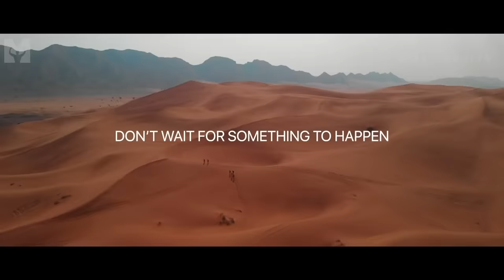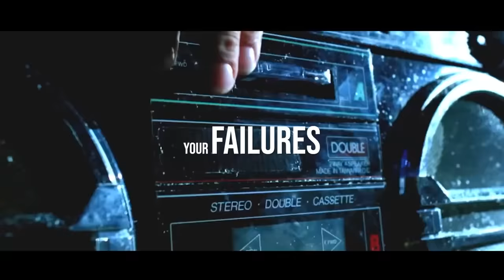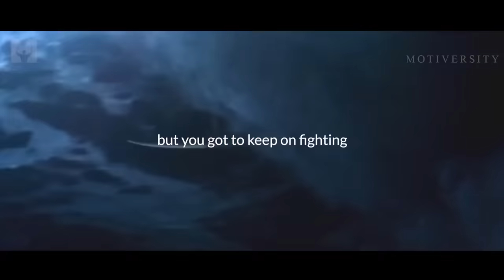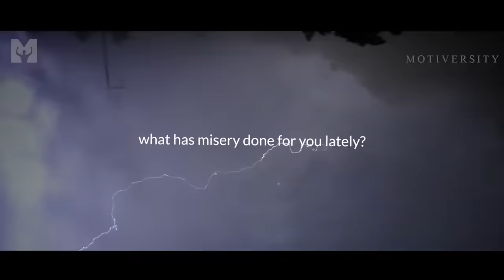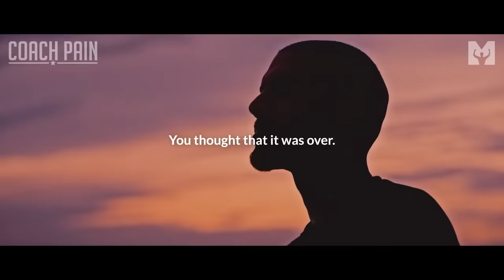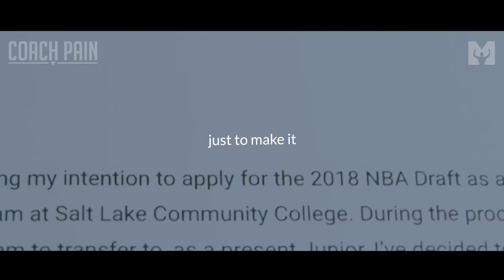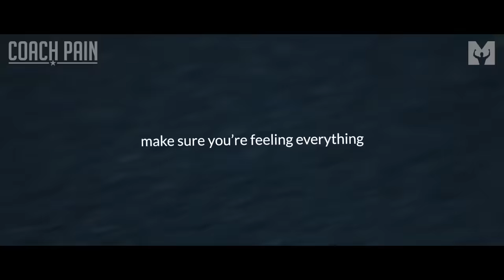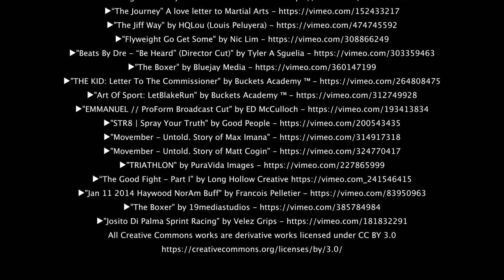I WILL MAKE IT - Best Motivational Video Speeches Compilation (Best Coach Pain Motivation 2021)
YOU WILL MAKE IT! If you quit now then they'll be right about you. Your life is a result of the choices you make, it will take time but if you DON'T GIVE UP you will make it through, stronger than ever before.

New Motivational Video Speeches Compilation featuring some of the best motivational videos by Coach Pain and Motiversity.

Download or stream all of our speeches offline on the new Mindset App

Audiojungle

Rok Nardin - Great Adventure